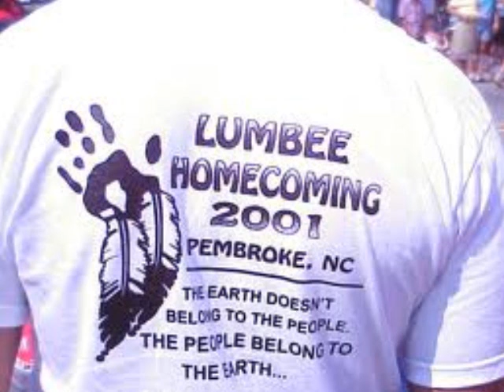The Lumbee Song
traditional indian music Lumbee Tribe